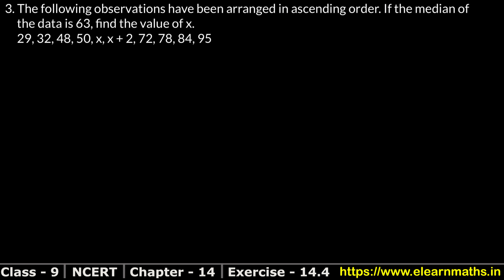Statistics - Statistic | Class 9 Exercise 14.4 Question 3 - 4 | NCERT | Learn Maths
NCERT Solutions

Class 9th RS Aggarwal Chapter 14 - "STATASTICS" all exercise step by step solutions links are given below.

RS Aggarwal

Chapter 16 - Presentation of Data in Tabular Form

Chapter 17  - Bar Graph  Histogram and Frequency Polygon

Chapter 18  -  Mean Median and Mode of Ungrouped Data

Thanks
Learn Maths